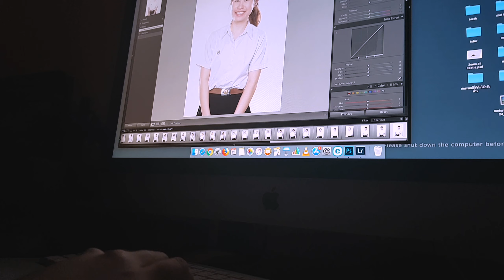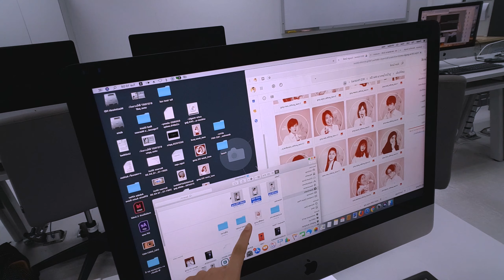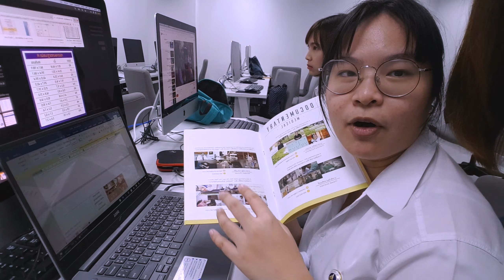เมื่อเพื่อนอยาก present project ตัวเอง โปรเจคจบปี 4 เทคโนโลยีการศึกษาแพทย์ [รีวิวชีวิตมหาลัย]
เหตุการณ์ในภาพเป็นเหตุการณ์ที่เกิดขึ้นจริงไม่ได้เกิดจากการเตรียมสคลิปใดๆ บุคคลในภาพก็เป็นบุคคลจริงๆ ไม่ใช้ตัวแสดงแทน...